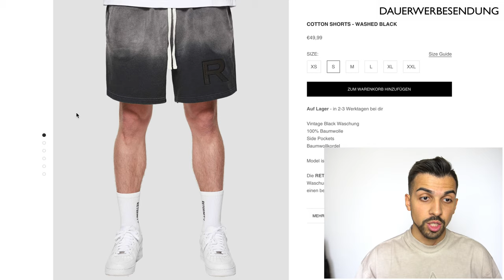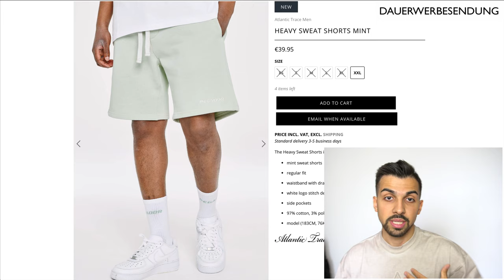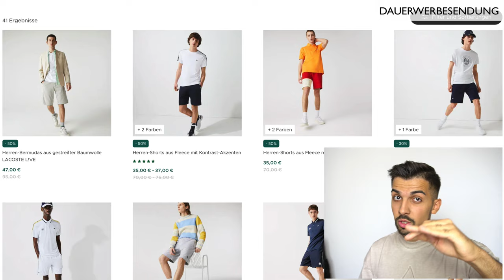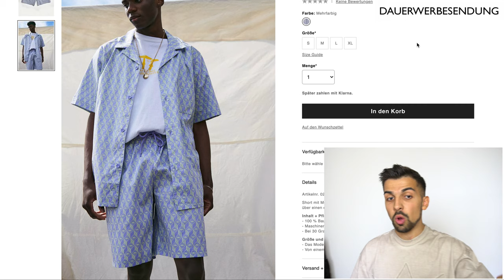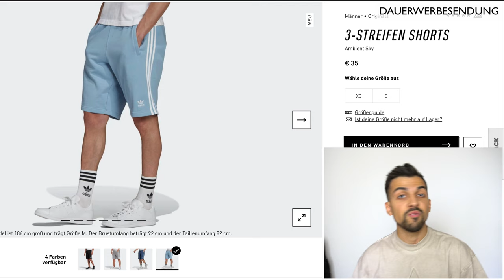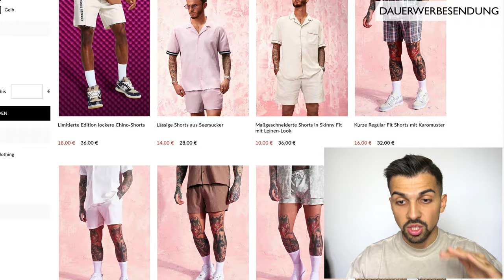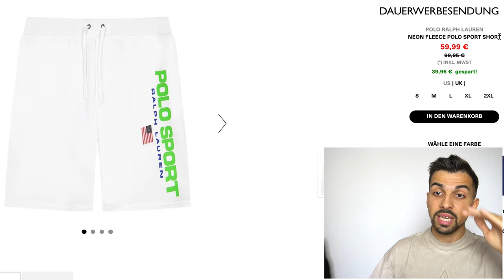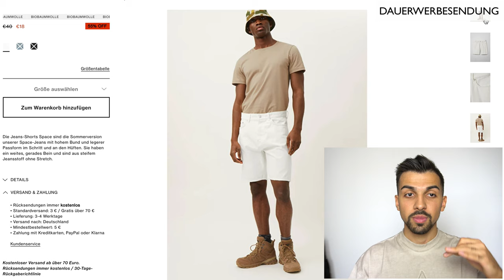TOP 11+5 SHORTS FÜR DEN SOMMER 2021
ZU JEDER SHORTS HABEN WIR VIELE SHOPS ZUM PREISE VERGLEICHEN AUF UNSERER WEBSITE VERLINKT

+++ DIE TOP 11+5 SOMMER SHORTS +++
1. Reternity Shorts

2. Jordan DNA Mesh Shorts

3. Pegador Heavy Shorts

4. Lacoste Jeans Shorts

5. Carhartt Cargoshorts Field

6. Chicago Bulls Flammen Shorts

7. Nike Cargo Shorts

8. Adidas Monogramm Shorts

9. Jordan Diamond Shorts

10. Adidas 3-Streifen Shorts

11. Chinatown Market Shorts